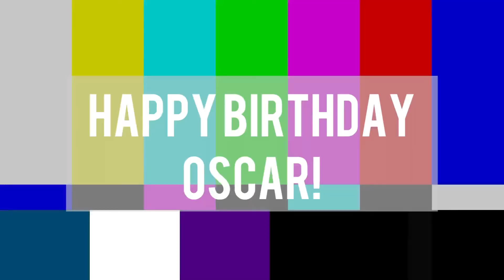Oscar Olivas 2021 Top 10 Goals